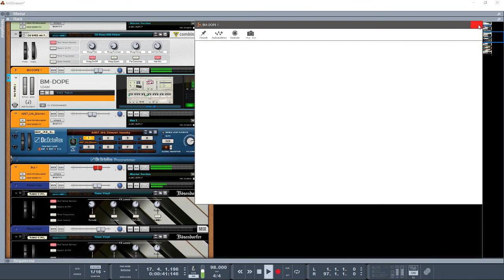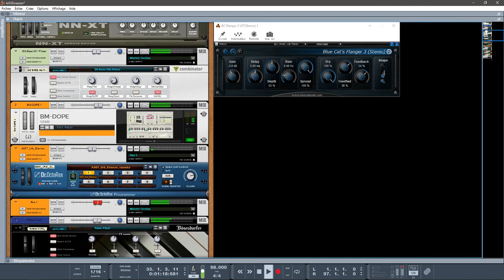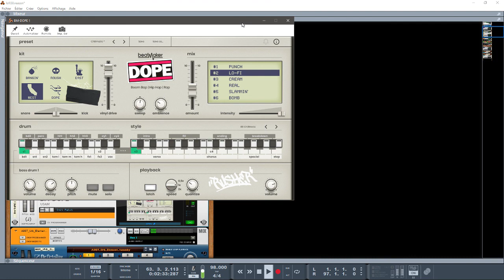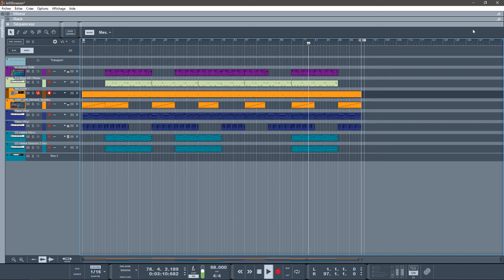REASON10.4 PREMIÈRE DÉMO BEATMAKER DOPE VSTI